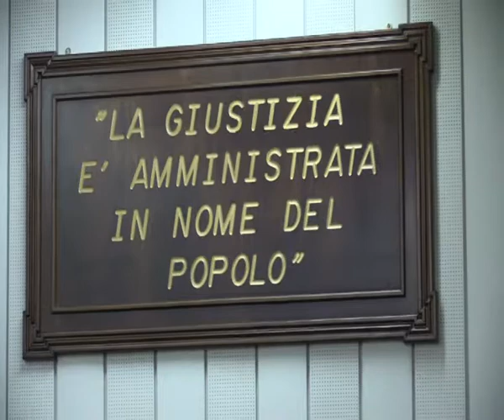IN ARRIVO NUOVI TOGATI | IL VIDEO